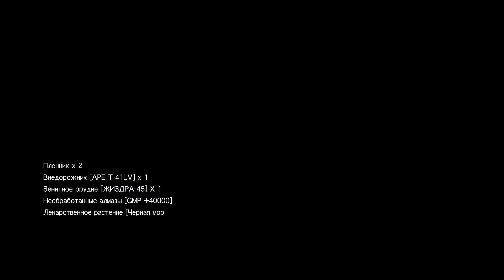Metal Gear Solid V: Эпизод 39 [Невидимка] за оградой